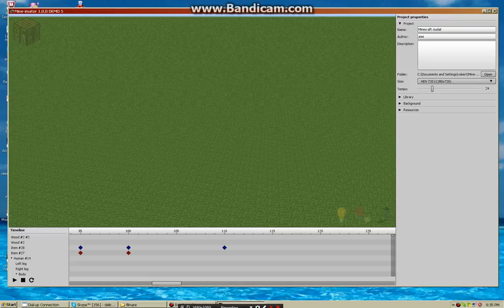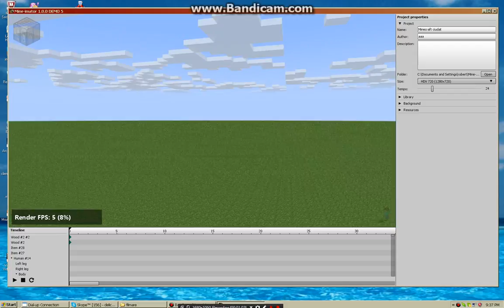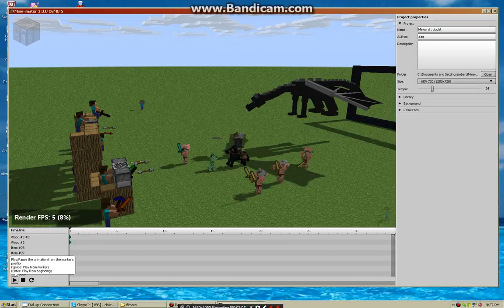Mersi pentru ce 20 de abonati!!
Nu uitati sa dati si LIKE nu numai amonati :)))